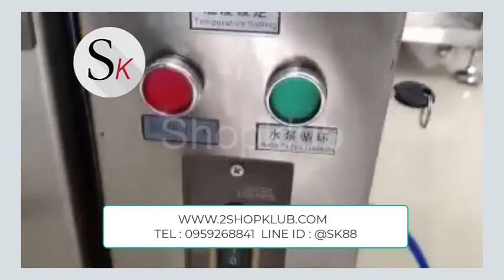เครื่องบรรจุของเหลว พร้อมฮีตเตอร์ LK 250FH 4 5kw glue heating stirring filling machine 5 5000ml cosm